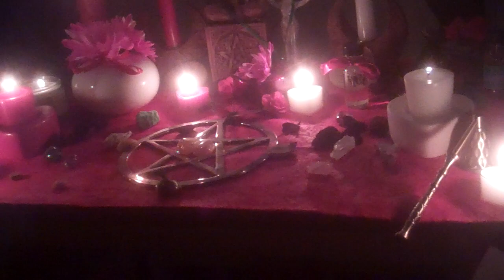Beltane rite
• Call quarters. (Light the candles as you say):
Winds of Beltane north attend, acknowledge, & Proclaim.
Dust of Beltane East attend, acknowledge, & proclaim.
Smoke of Beltane south attend, acknowledge, & proclaim.
Mist of Beltane West attend, acknowledge, & proclaim.
• (light the goddess candle say: "god candle next"):
Hail great goddess love is all around us & the scent of flowers drift on the breeze to remind us of your love for all of earth's creatures
Hail great horned God the sun warms us to remind us of your protection & care for all creatures.
Hail lord & Lady please join me and bless this rite.
• (light a fire this can be in a pit outside or cauldron if you can't do it outside)Say:
(face east) out of the east the sun wells & whitens, the darkness trembles into light & the stars are extinguished like the lamps in the cite. the god is wake and ready. This I give to thee o sacred fire so that I & my family shall be spared from evil. Let you golden light shine on us.
• Walk around the fire 3 times (or if it's safe you can jump it for luck & ONLY IF SAFE)
(say) maypole rise to the heavens colored ribbons flutter in the morning light, step quickly in disposal round & round, weaving love & harmony as the sun goes down. Circles into touch the sky & out to manifest spiral request. Of the season renewing each year's pledge of joy & peace within my home. Cast off the old & bring anew in the name of thy Horned king.
• Put your offerings into the fire; (say):
Upon the wings of fiery flames I give this offering in the goddess name. & do thank thee horned God for my family's blessing & for blessing my rite.
• (now is time for cakes & ale. As well as anything you wish to renew, & give new life to)
• Thank & release God & Goddess
Than you oh Great God & Goddess, for your blessings on this Beltane night. I release you go if you wish stay if you will. Thank you for all you blessing.
• Thank & release the quarters (backwards) & Place the ribbon for each as you do so. ( I place them around a tree in my back yard facing there directions)
Mist of Beltane West, attend me no more this day, but are released into this prayer ribbon & go forth, back to the spirits in which you came. Tell next time we meet again. Blessings upon you
Smoke of Beltane south, attend me no more this day, but are released into this prayer ribbon & go forth, back to the spirits in which you came. Tell next time we meet again. Blessings upon you
Dust of Beltane East, attend me no more this day, but are released into this prayer ribbon & go forth, back to the spirits in which you came. Tell next time we meet again. Blessings upon you.
Winds of Beltane north, attend me no more this day, but are released into this prayer ribbon & go forth, back to the spirits in which you came. Tell next time we meet again. Blessings upon you.
• Release the circle (to the purple ribbon)
O great circle of Beltane love, attend me no more this day, but are released into this prayer ribbon & go forth back to the spirits in which you came. Bright blessings
• Place them in a safe place for at least 24hours.
• Seal your altars energies by ringing a bell 3 times. Place your offerings to the fae outside, snuff out your eliminator candles & clean up.

OH AND SO Sorry for ALL the crazy close ups lol sometimes I forget where the camera is pointed : )